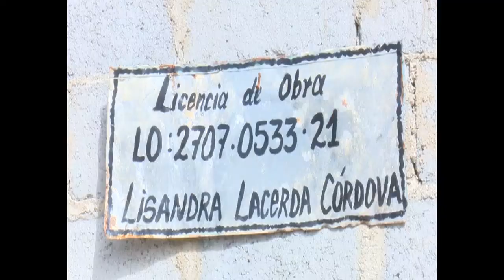Beneficiadas 180 madres con viviendas en Cienfuegos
Desde que se aprobó la nueva política de la Vivienda, 180 madres cienfuegueras con tres o más hijos han sido beneficiadas con nuevos hogares. Yanelys Mojena Santos, es una de ellas.